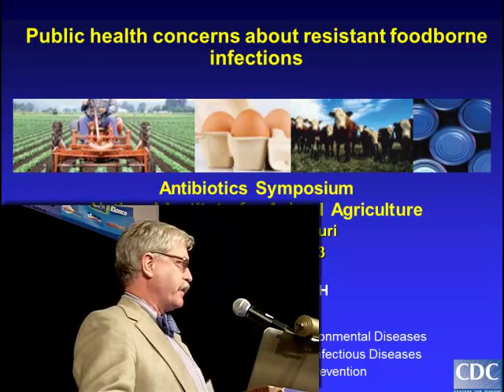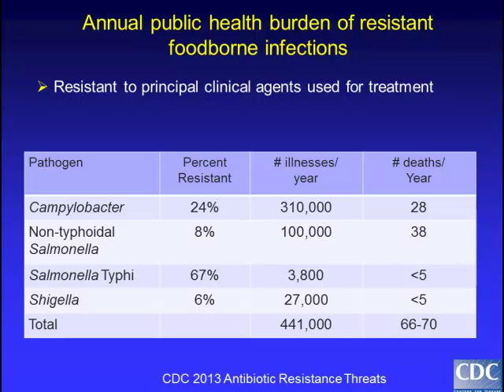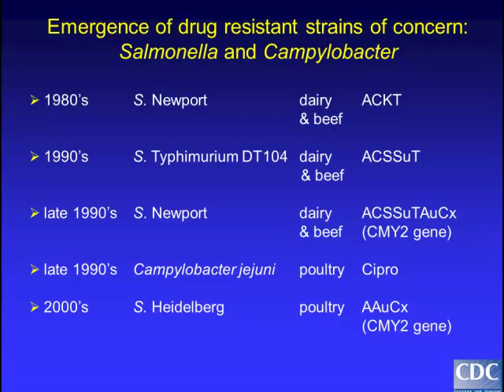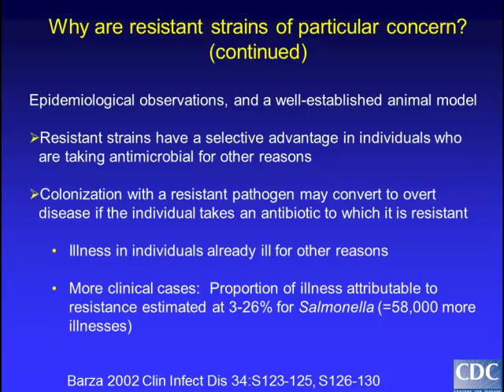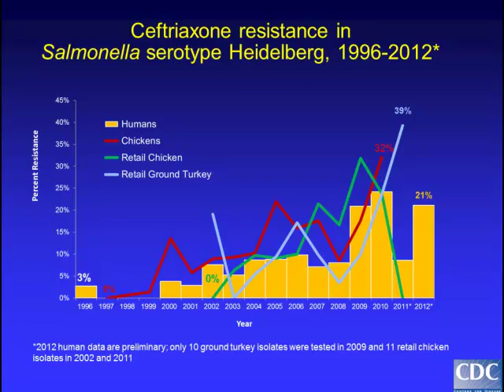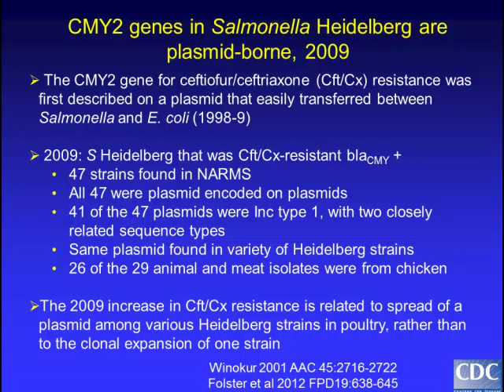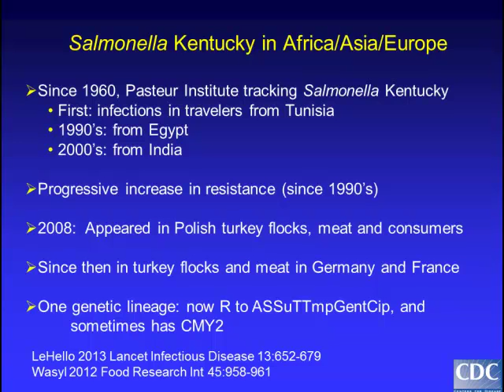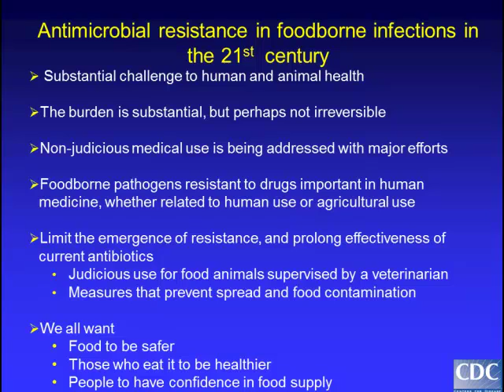Dr. Robert Tauxe - Public Health Concerns About Resistant Foodborne Infections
Public Health Concerns About Resistant Foodborne Infections - Dr. Robert Tauxe, Deputy Director, Division of Foodborne, Waterborne and Environmental Infections, Centers for Disease Control and Prevention, from the 2013 NIAA Symposium Bridging the Gap Between Animal Health and Human Health, November 12-14, 2013, Kansas City, MO, USA.